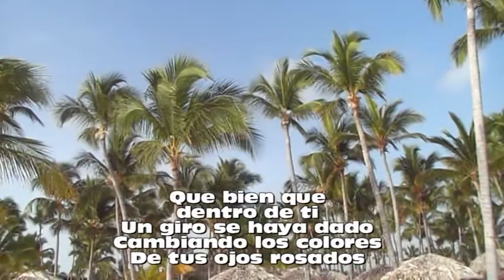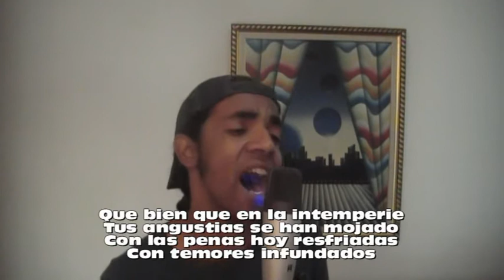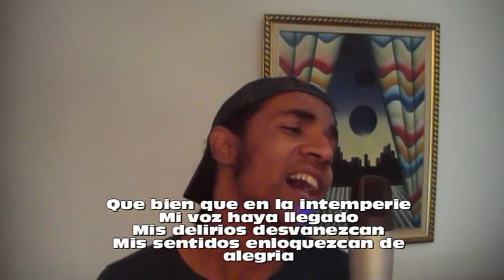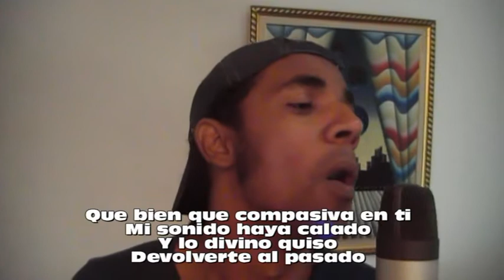Temas para grabar - Cancion 18: Que bien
Coleccion de temas ineditos sin sello discografico(SP)..Composiciones y canciones ineditas...Compositor Autor: Hector Castillo